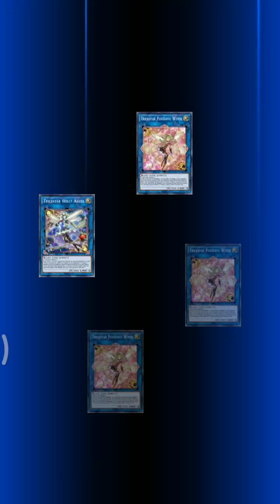Event Duel BLUE Angel vs Varis with voice (JP)|Yu-Gi-Oh! Duel Links Event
Terima kasih.
Obrigado.
Gracias.
ありがとう.
감사합니다.

DEVICE : XIAOMI REDMI NOTE 5A PRIME
APP RECORD : XIAOMI